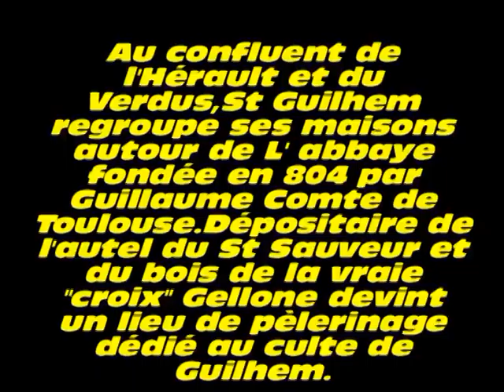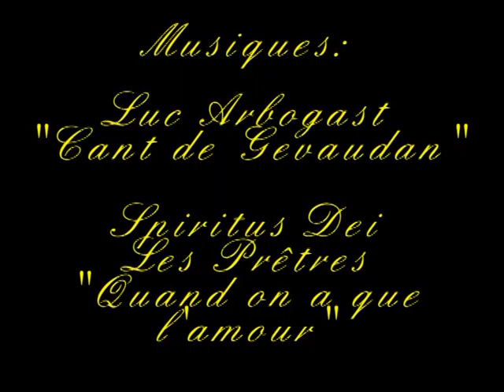St Guilhem le désert 34 Hérault visible uniquement sur PC